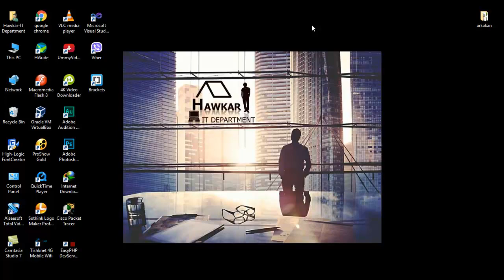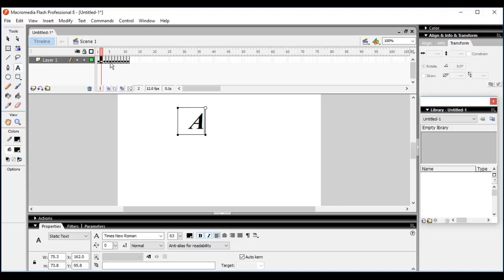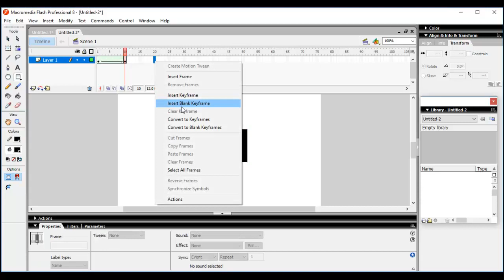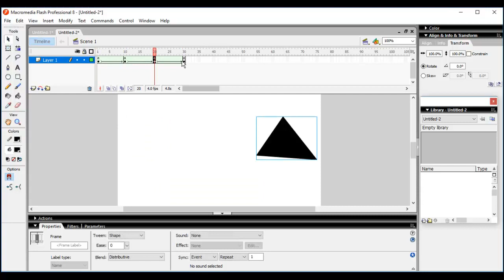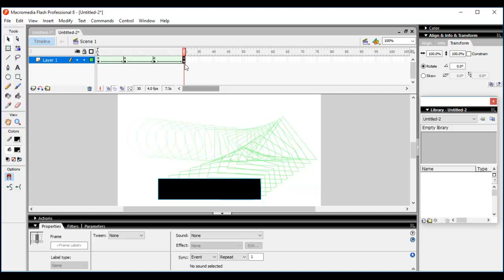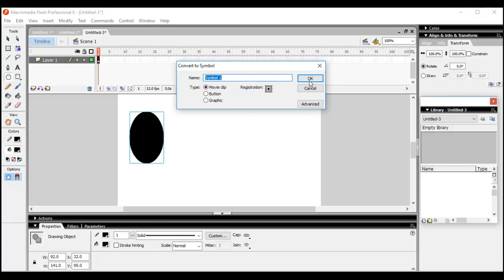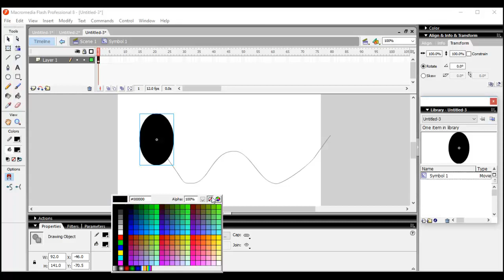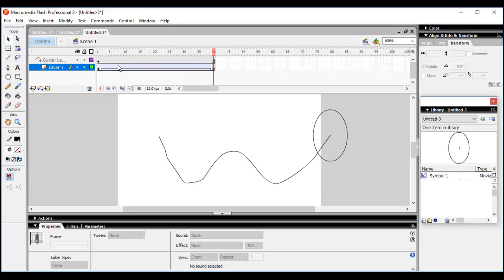Macromedia Flash wanay 16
ماكرۆمیدیا فلاش 8